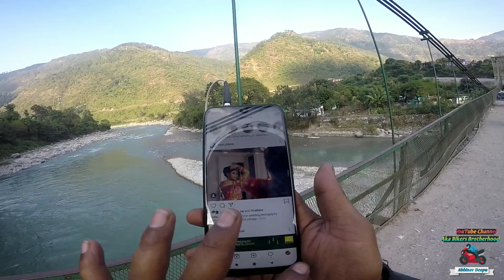How To Make Online ePass For Kedarnath & Ranikhet To Rudraprayag - Day 4 | Kedarnath Yatra 2020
How To Make Online ePass For Kedarnath & RanikhetToRudraprayag - Day 4 | KedarnathYatra2020 - After Lockdown

Stopped By Uttarakhand Police - Kedarnath Yatra 2020 - After Lockdown | Bareilly To Nainital To Ranikhet - Day 3 Video

Bikers Face Mask

GoPro Heros 8